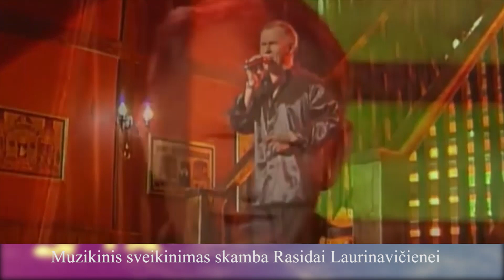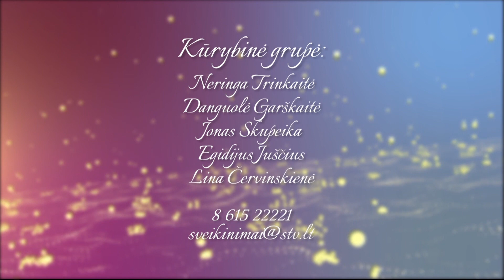Sveikinimų koncertas 2019-05-11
Jolitą Paulauskienę su gimtadieniu sveikina artimieji bičiuliai.

Lidijai Zaikinai gimtadienio linkėjimus siunčia draugai.

Ireną Pankrašovienę  septyniasdešimtmečio proga sveikina radviliškiečiai.

Rasidą Laurinavičienę su gimtadieniu sveikina kolegės.

Janiną Beneševičienę, sulaukusią aštuoniasdešimties metų, sveikina ir sveikatos linki bendruomenė.